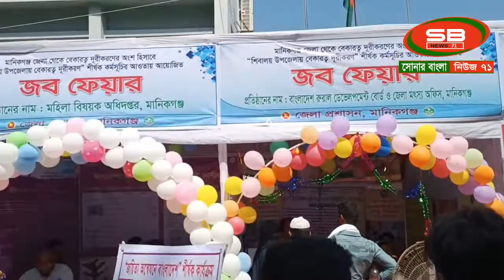Job fear 16 10 2022 শিবালয়ে জব ফেয়ার মেলার উদ্বোধন।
Sonar Bangla News(Sb News71) 71 by Shahjahan Biswas. This is a news channel. Dear viewers, if you like our